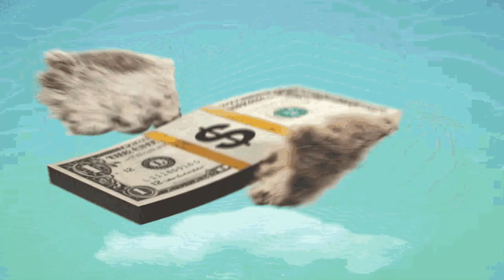Side Hustle failed—it helped me build a $4 Billion Company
Best side hustle idea to get rich quick and become a billionaire or millionaire. easy side hustles from home may make you the richest person in the world in future. side jobs are a very good way to contribute to the family financially. Make Money.

*side hustles from home*

00:00 side hustles
00:35 billionaire or millionaire
01:35 side hustle ideas
02:47 business idea to get rich quick
03:30 how to make money
04:19 additional income
05:19 side job